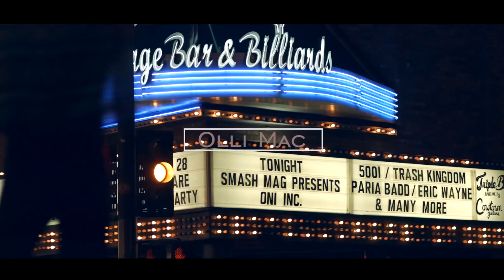ONI INC. - OLLI MAC (OFFICIAL MUSIC VIDEO)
DEMON BLESS /// ONI GANG \\\ CAUSTIC FOREVER